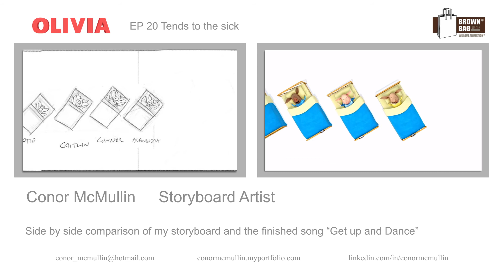Storyboard Olivia - ep20 Tends to the Sick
Side by side comparison of my storyboard and the finished song “Get up and Dance”